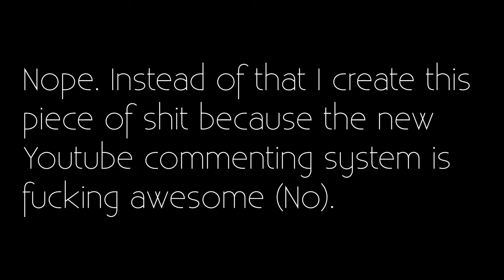Best AMV ever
D: I bet this gonna be a strike